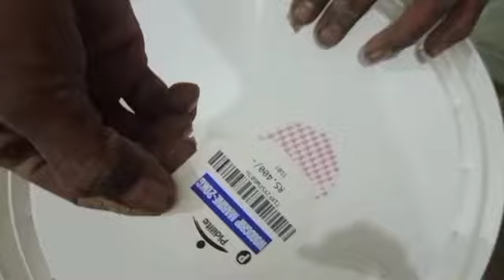carpenter vlogger vlogging furniture comedy mastivlog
carpenter life , sabi Sabhi Prakar ke furniture banae Jaate Hain